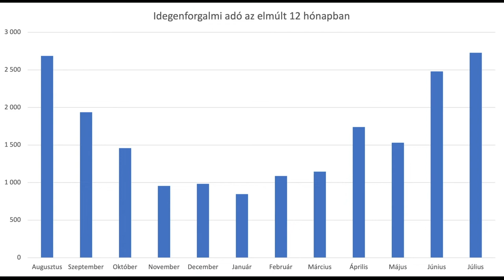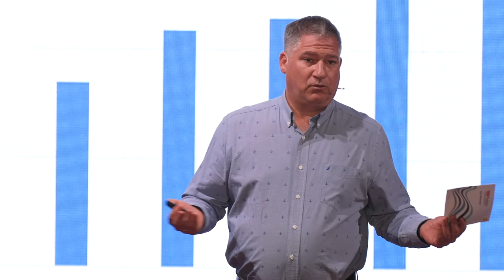Egész évben Balaton | Balázs Tóth | TEDxBalaton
Tóth Balázs előadásában arról beszél, hogy miért érdemes együttműködnünk azért, hogy a Balaton egész évben látogatott legyen. A BL YachtClub ügyvezetője. Több, mint egy évtizede már, hogy "az egész éves Balaton" víziója lebeg a szeme előtt - és meg is tesz mindent azért, hogy ez az elképzelés meg is valósulhasson. This talk was given at a TEDx event using the TED conference format but independently organized by a local community.